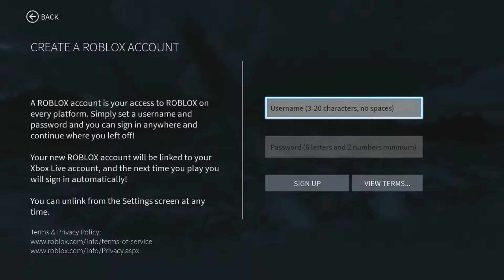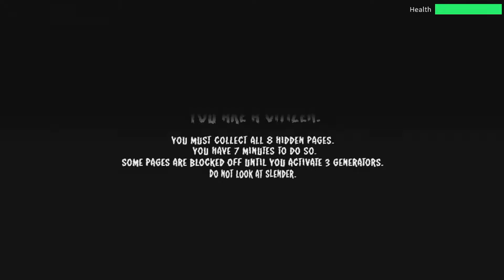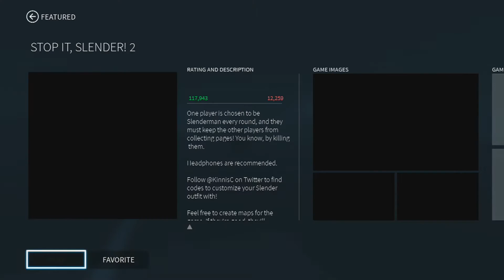ROBLOX!!/ DODGBALL!! / SLENDER!!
Add me on PSN- Mrtico1000 Xbox Live- Mrtico2000
Steam- Mrtico1000